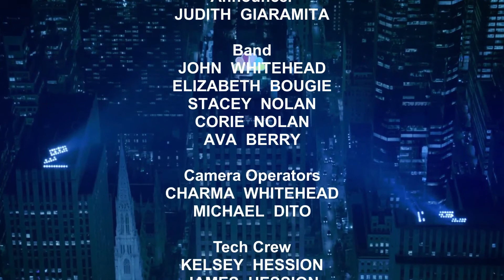From our NBC tour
On Air at NBC Studios - August 26%2C 2018 at 11_20 AM. (1).mp4